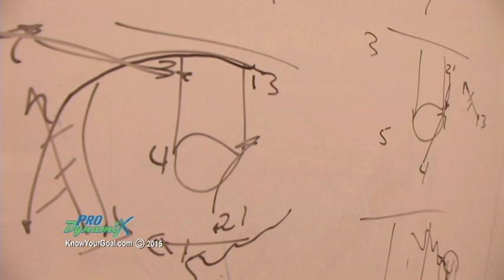Cherry Hill East Basketball 2014-15 Season Highlight INTRO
The Cherry Hill East High School Basketball Season Highlight Intro,
filmed and produced as only ProDynamix can.